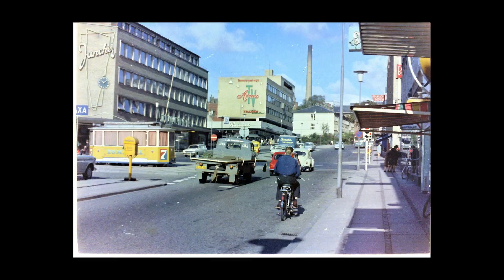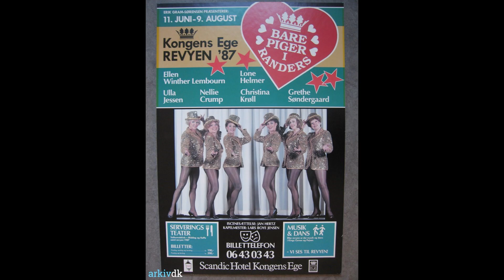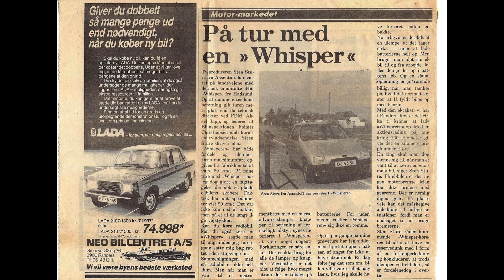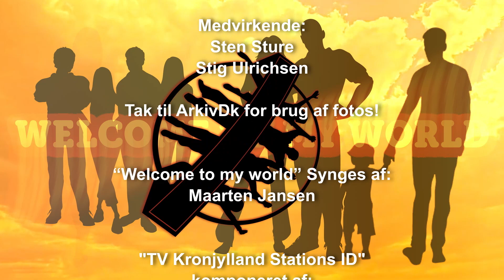Welcome to my World - Sten Sture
Stig Ulrichsen har inviteret kameramanden Sten Sture til at dele sine eventyr og oplevelser fra Randers gennem de sidste 40 år. Sæt dig godt til rette og lad os tage på en nostalgisk rejse gennem tid og sted i vores elskede by, og hør om de spændende mennesker fra byens historie! 🎉🏙️